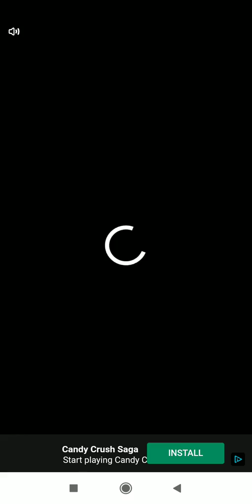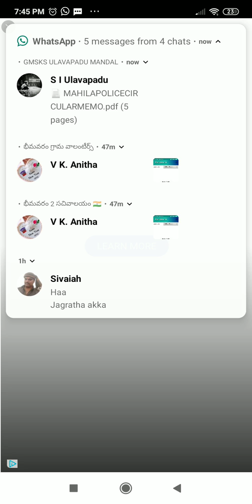will we play krishna run